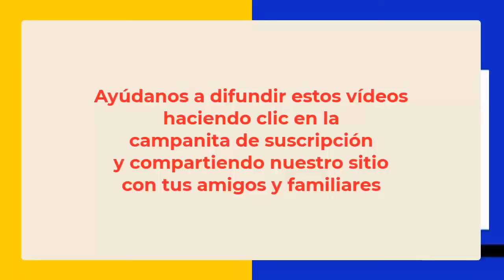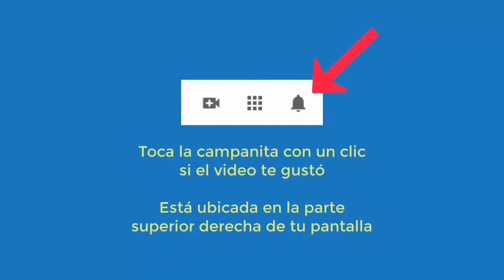5846 Depresión, vivo porque hay que vivir, mal genio, inapetencia sexual. Aurelio Mejia hipnosis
Hipnosis introspectiva por Aurelio Mejía. Depresión, vivo porque hay que vivir, mal genio, inapetencia sexual. Medellín, Colombia, 1 marzo 2014.
CURSO DE HIPNOSIS AURELIO MEJÍA AÑO 2014: Bogotá, Ciudad de México, Las Vegas, Alemania, Lima, Medellín.